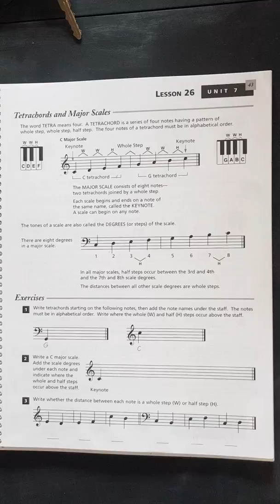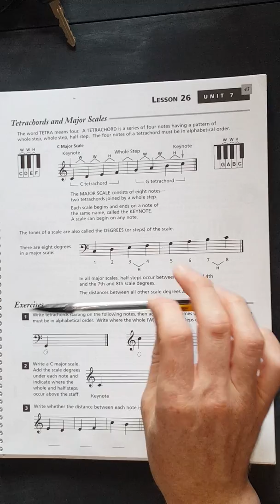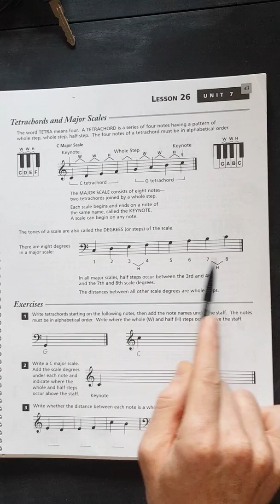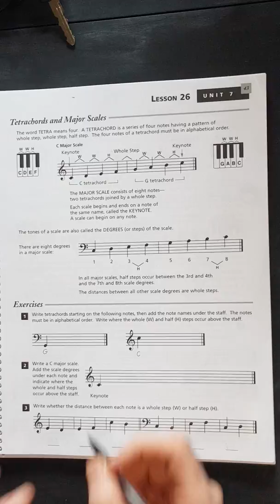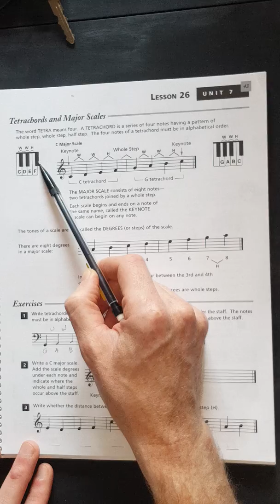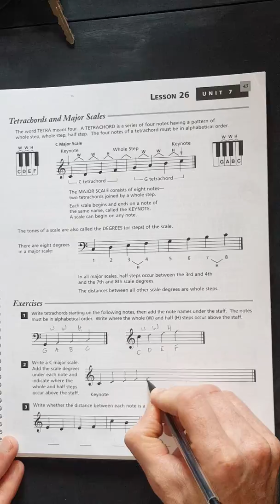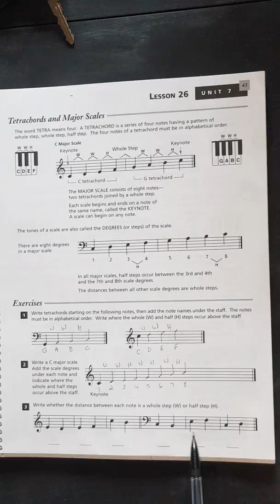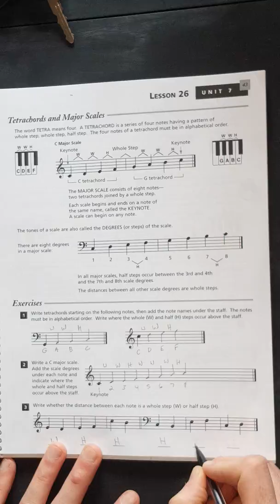Alfred's Essentials of Music Theory Unit 7, Lesson 26